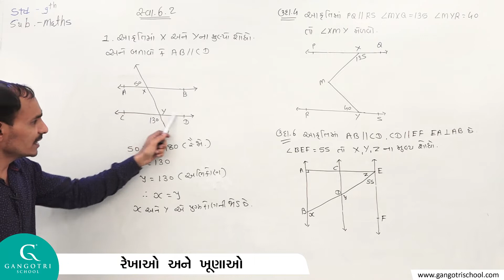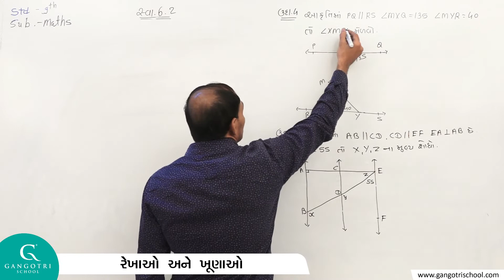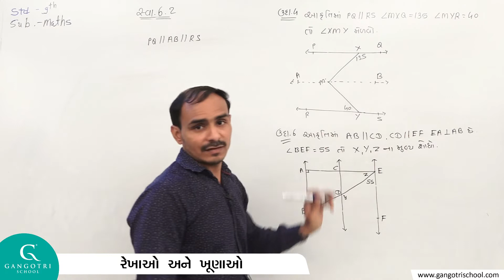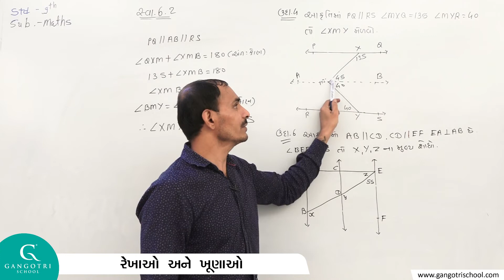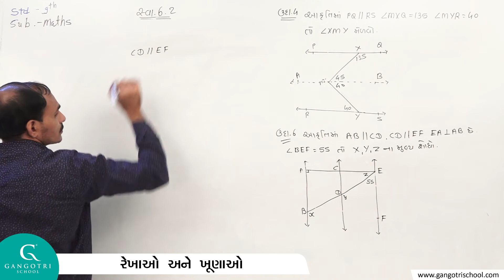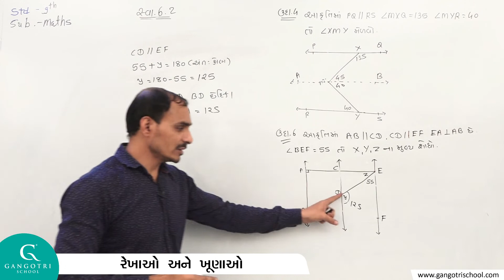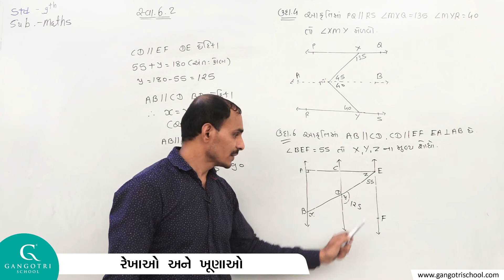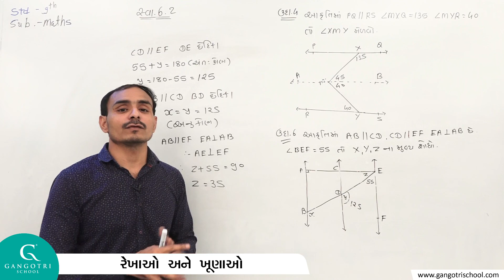ધોરણ - 9 ।। ગણિત ।। ચેપ્ટર - 6 ।। રેખાઓ અને ખૂણાઓ ।। ભાગ - 4